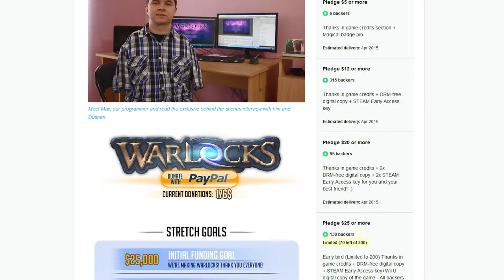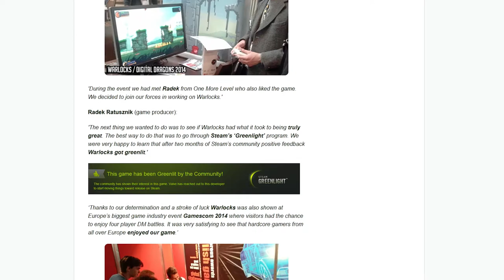WIP: Warlocks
Big Dave summons up mystical powers to defeat evil shadows in the Work in Progress RPG platform brawler Warlocks!